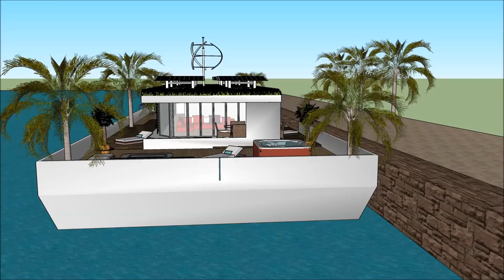Houseboat yacht in Los Angeles USA youtube with basement and plateaus luxury living on a barge on th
The Houseboat yacht in Los Angeles USA youtube with basement and plateaus luxury living on a barge  is made to sustain quality of living Hartford NYC San Jose Boston Houston Bridgeport Palm beach Beverly hills Atherton Palo Alto Washington Seattle San Francisco Calgary Durham Portland Albany Madison Des Moines Baton Rouge Buffalo Salt Lake City Rochester Harrisburg San Diego Baltimore Denver New Haven Syracuse Minneapolis Dallas Honolulu Chicago New Orleans Pittsburgh Indianapolis Philadelphia Richmond Sacramento Cleveland Little Rock  Austin Milwaukee Bakersfield Columbus Greensboro Oxnard Virginia Beach Nashville Charlotte Atlanta Springfield Oklahoma Raleigh Cincinnati  Kansas city Orlando Tulsa Fresno Cherry Hills Village Scarsdale Mexico city Long Beach San Pedro Old Greenwich Short Hills Scarsdale Bronxville Fort Hunt Western Springs Menlo Park Wilmette or elsewhere.

The Houseboat yacht in Los Angeles USA youtube with basement and plateaus luxury living on a barge on th includes an Extravagant Barge Design ready for the extravagant user to rent the barge Houseboat Hartford NYC San Jose Boston Houston Bridgeport Palm beach Beverly hills Atherton Palo Alto Washington Seattle San Francisco Calgary Durham Portland Albany Madison Des Moines Baton Rouge Buffalo Salt Lake City Rochester Harrisburg San Diego Baltimore Denver New Haven Syracuse Minneapolis Dallas Honolulu Chicago New Orleans Pittsburgh Indianapolis Philadelphia Richmond Sacramento Cleveland Little Rock  Austin Milwaukee Bakersfield Columbus Greensboro Oxnard Virginia Beach Nashville Charlotte Atlanta Springfield Oklahoma Raleigh Cincinnati  Kansas city Orlando Tulsa Fresno Cherry Hills Village Scarsdale Mexico city Long Beach San Pedro Old Greenwich Short Hills Scarsdale Bronxville Fort Hunt Western Springs Menlo Park Wilmette

The Houseboat yacht in Los Angeles USA youtube with basement and plateaus luxury living on a barge on th has three level plans with basement underneath it, which consist all the facilities needed for the renter. The Houseboat Barge has a unique modern contemporary design with unique architectural features. It has its own lounge area with gorgeous view of the bay. Hartford NYC San Jose Boston Houston Bridgeport Palm beach Beverly hills Atherton Palo Alto Washington Seattle San Francisco Calgary Durham Portland Albany Madison Des Moines Baton Rouge Buffalo Salt Lake City Rochester Harrisburg San Diego Baltimore Denver New Haven Syracuse Minneapolis Dallas Honolulu Chicago New Orleans Pittsburgh Indianapolis Philadelphia Richmond Sacramento Cleveland Little Rock  Austin Milwaukee Bakersfield Columbus Greensboro Oxnard Virginia Beach Nashville Charlotte Atlanta Springfield Oklahoma Raleigh Cincinnati  Kansas city Orlando Tulsa Fresno Cherry Hills Village Scarsdale Mexico city Long Beach San Pedro Old Greenwich Short Hills Scarsdale Bronxville Fort Hunt Western Springs Menlo Park Wilmette